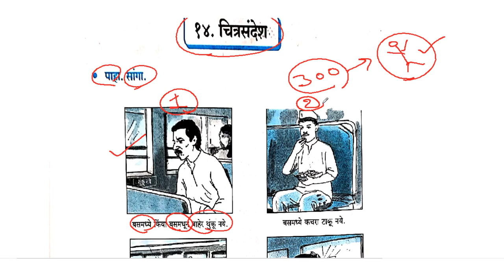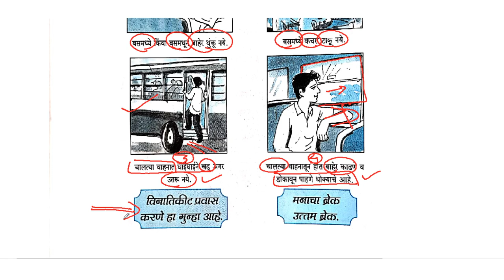CBSE/Class 5th/Marathi/chapter 14 /चित्रसंदेश/ भाग १